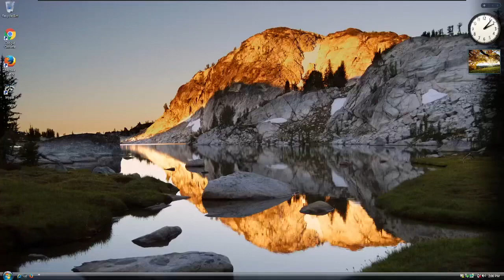Windows Vista Windows Media Center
This My 2007 HP Pavilion dv6000 PC in Windows Vista Home Premium